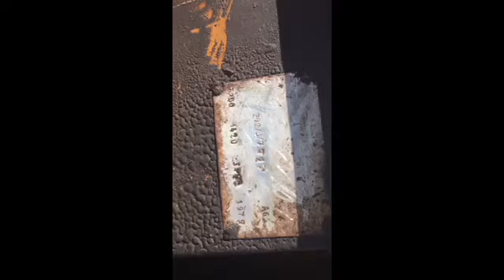Tractor deutz a65